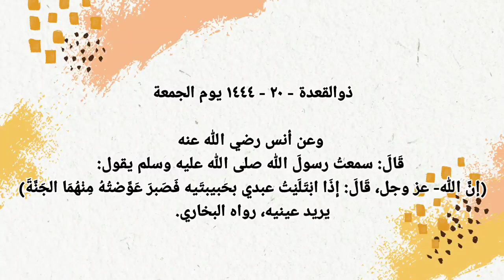രിയാളുസ്വാലിഹീൻ / Part 18 / പി മുഹമ്മദ് ഹനീഫ അൻവരി ഓങ്ങല്ലൂർ / islamic speech malayalam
റിയാളുസ്വാലിഹീൻ ذوالقعدة - ٢٠ - ١٤٤٤ يوم الجمعة
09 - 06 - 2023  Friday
🎙️ പി. മുഹമ്മദ് ഹനീഫ് അൻവരി ഓങ്ങല്ലൂർ
 وعن أنس رضي الله عنه قَالَ: سمعتُ رسولَ الله صلى الله عليه وسلم يقول: ((إنَّ الله- عز وجل، قَالَ: إِذَا ابْتَلَيْتُ عبدي بحَبيبتَيه فَصَبرَ عَوَّضتُهُ مِنْهُمَا الجَنَّةَ)) يريد عينيه، رواه البخاري.
islamicyoutube islam islamicvideo
islamicspeech
islamic ringtone
sunniislamicclassroom
sunni islamic class room